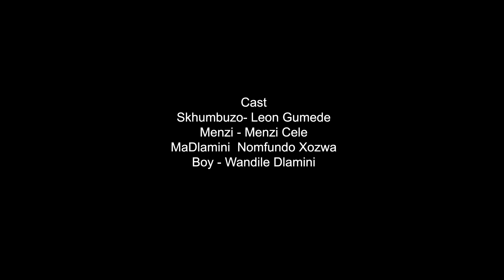Skhumbuzo Ep 4 - Special Massage